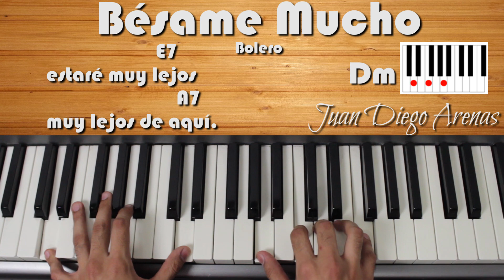Bésame Mucho [Bolero] Consuelo Velasquez - Piano Tutorial By Juan Diego Arenas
Aprende canciones en el piano de manera rápida y sencilla con esta app

Te gustan mis videos?¿Te han sido útiles?

Aprende como tocar y acompañar en piano el bolero bésame mucho de consuelo velásquez.

Tags Adicionales: Bolero en piano, como tocar piano, piano tutorial, besame mucho voer piano, besame mucho cover guitarra, bésame mucho guitarra tutorial, bésame mucho piano tutorial, Aprender a tocar boleros en piano, aprender a tocar boleros en guitarra